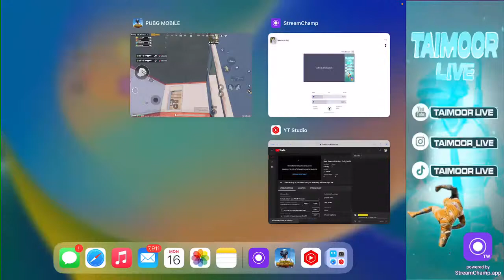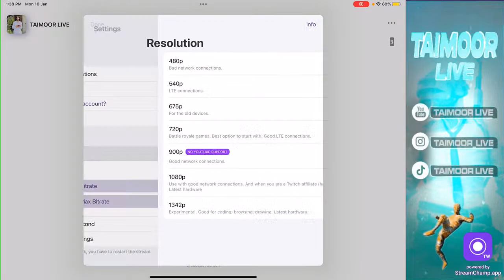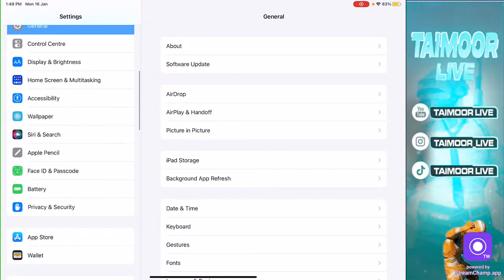New Season Coming | Pubg Mobile | Taimoor Live